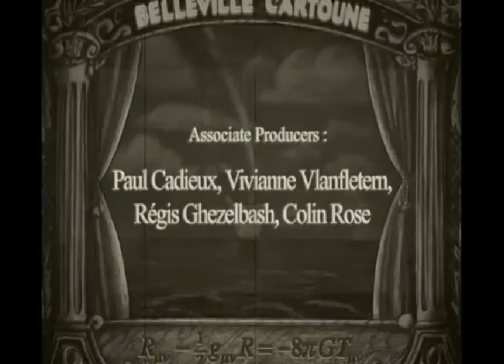Animat - Belleville Rendezvous (remix)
Taken from our live soundtrack to Belleville Rendezvous, Animat's reworking of the awesome, oscar nominated title track(Original music by Benoît Charest and lyrics by Sylvain Chomet)